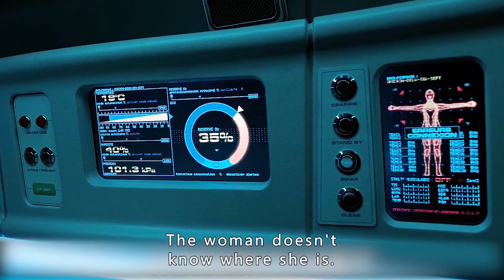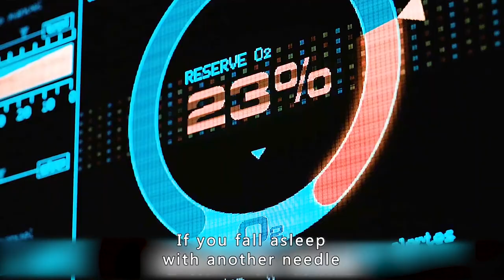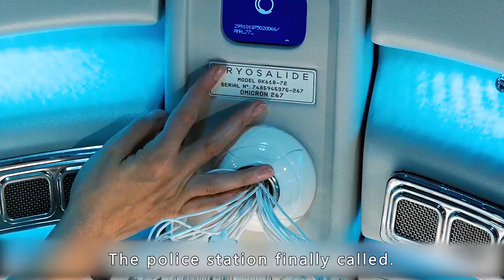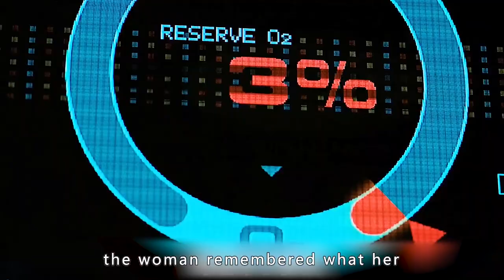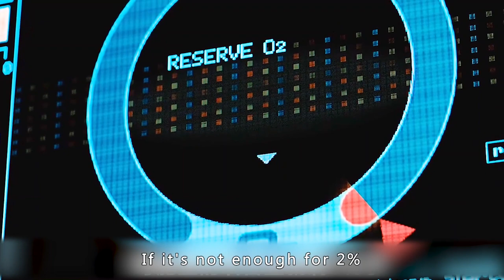The woman woke up and found herself buried alive, at this time only 40 minutes left to live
Movie name:Oxygen

Overview:is a survival-themed French thriller film directed by Alexandre Aga. The film tells the story of a young woman (played by Melanie Laurent, "Ghostbusters: Violence by Violence," "Shameless Bastards") who wakes up in a cryogenic chamber, with no memory of who she is or why she is here. With her oxygen about to run out, she must reconstruct her memories to escape the nightmarish scenario.

This is blackCat recap~ A channel dedicated to help you understand the story line of movies better and easier, especially when it's boring and long. Much appreciated!